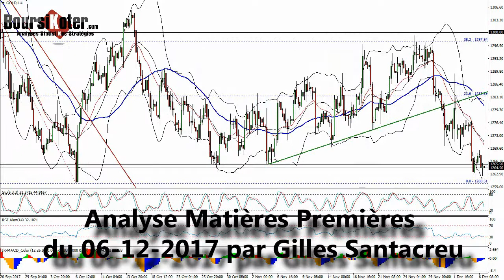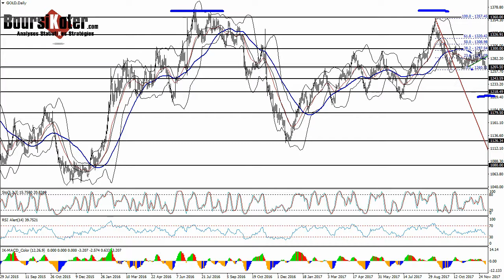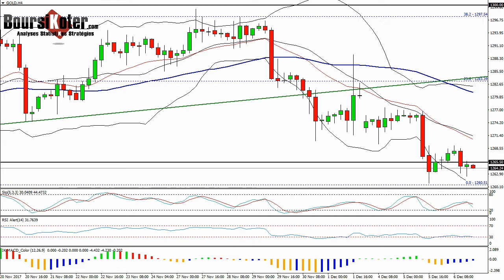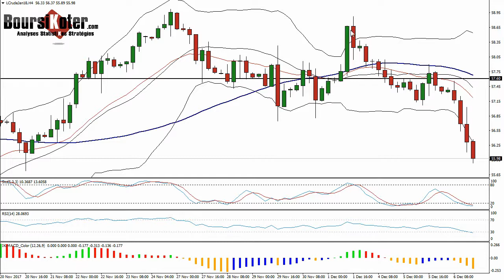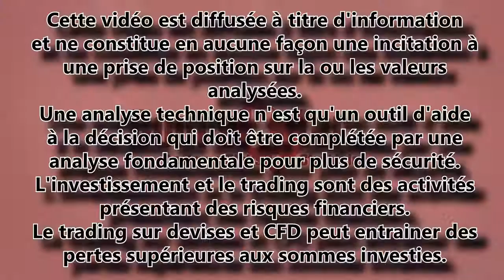GOLD WTI Analyse technique matieres premieres du 06-12-2017 par boursikoter